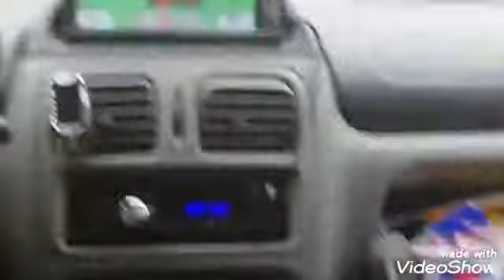Padurea din cosava si coslavita